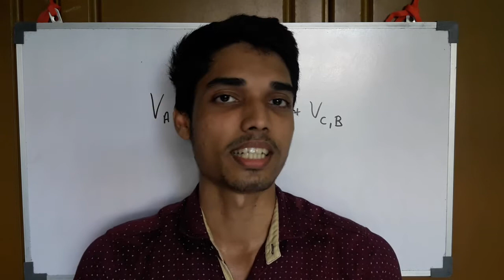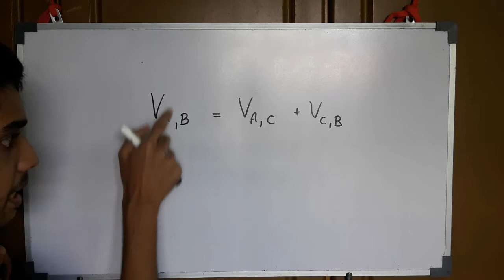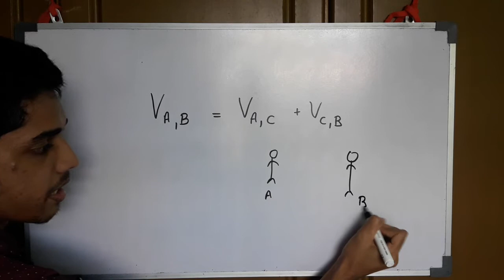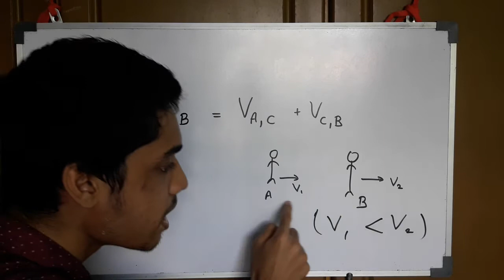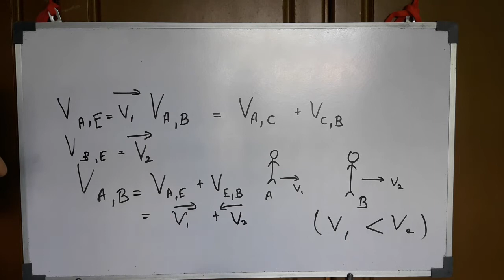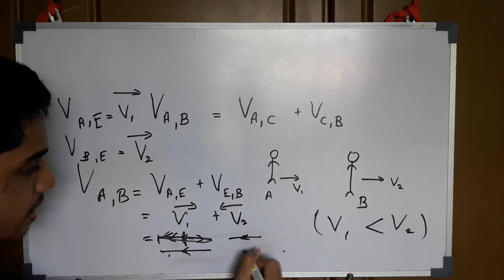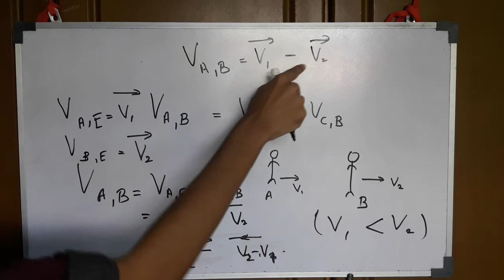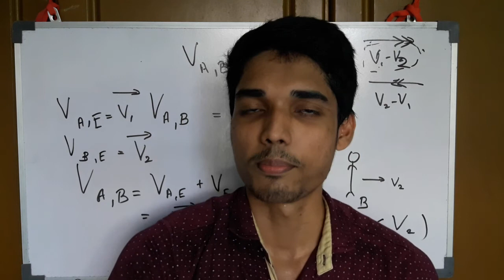Relative Velocity | Part 2 | Mechanics | Tamil | Expert Tutor